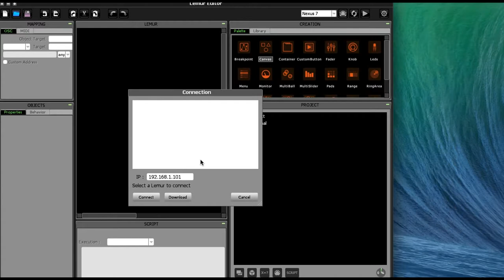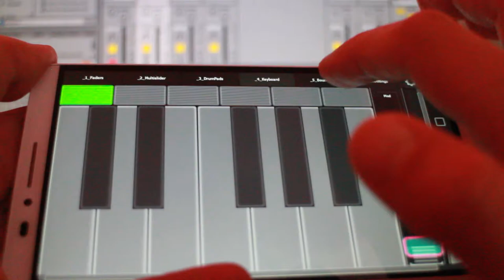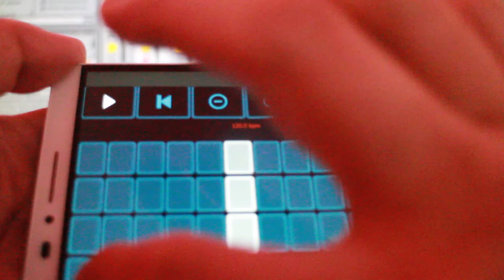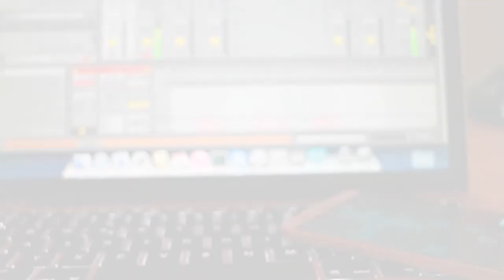Lemur on Android - connecting and first test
I m using Wifi over a router to connect my Mate 7 with my macbook